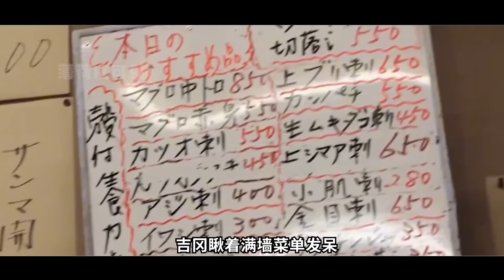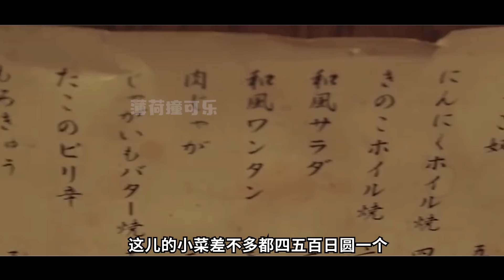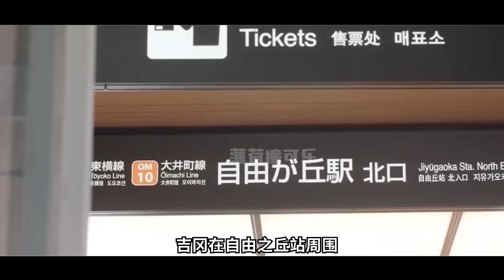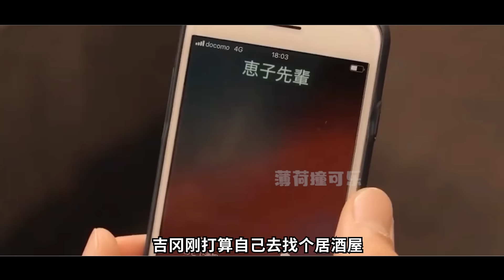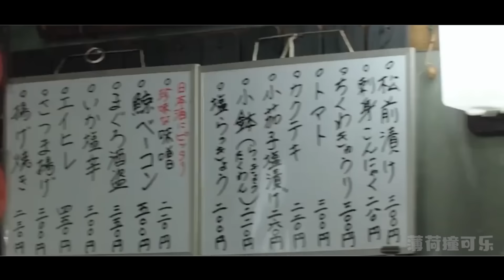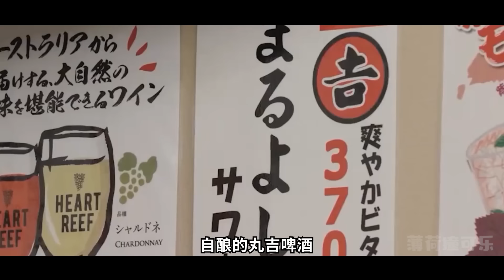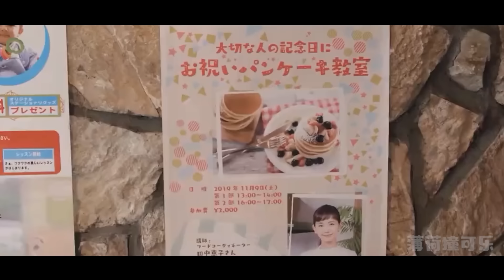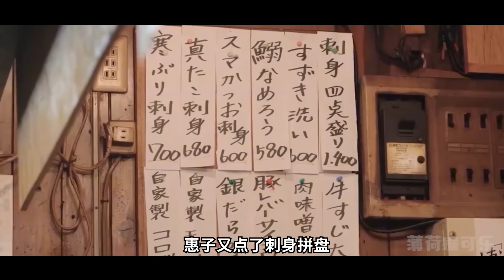一口氣看完超級下飯美食日剧《今晚在U型酒館》上！性感學姐每晚盤旋與各種美味居酒屋，只為排解內心孤獨尋求美食真諦！！